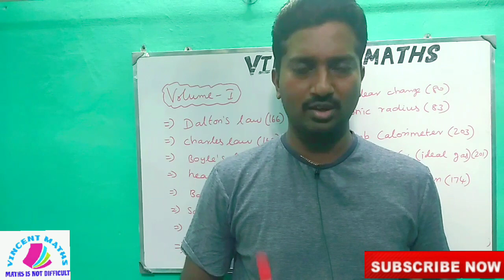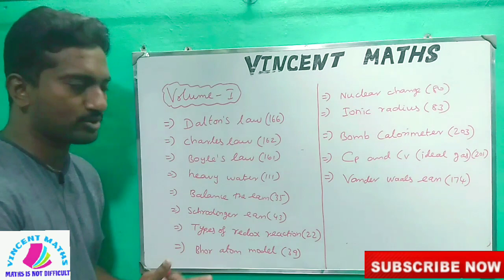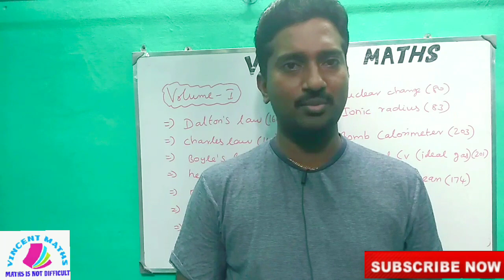11th Chemistry Important Questions | volume1 | Very very important questions for 11th chemistry